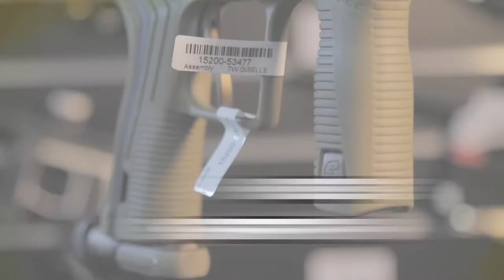Planet Eclipse Etha 2 Range From BZ Paintball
The Planet Eclipse Etha 2 Range From BZ Paintball